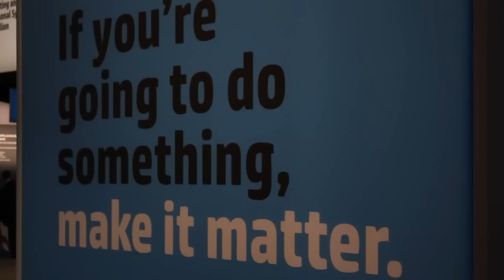Rayn Veerubhotla - HP Discover 2012 - theCUBE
HP Discover 2012 - Rayn Veerubhotla